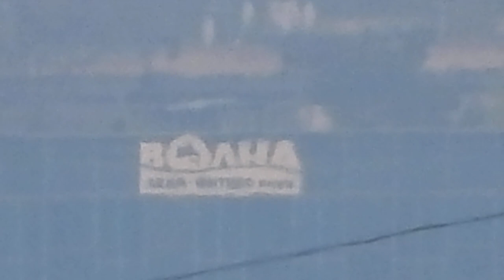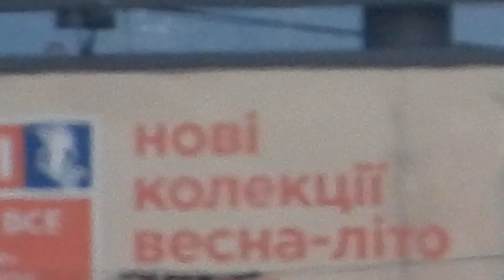Улица Дружбы Народов в Харькове вид на посёлок Жуковского 9 апреля 2020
Вид на посёлок Жуковского в Харькове с улицы Дружбы Народов -  от маркета "Thrash" на аквапарк "Волна" на посёлке Жуковского 9 апреля 2020. Тестирование фотоаппарата Nikon Coolpix P1000 - съёмки с оптическим увеличением 125 крат и четырёхкратным цифровым увеличением. От фотоаппарата до объекта съёмки "Аквапарк" шесть километров (5800 метров).